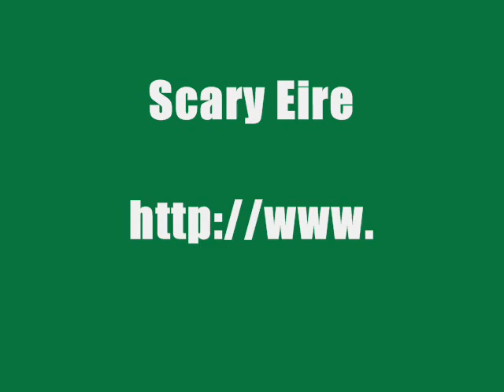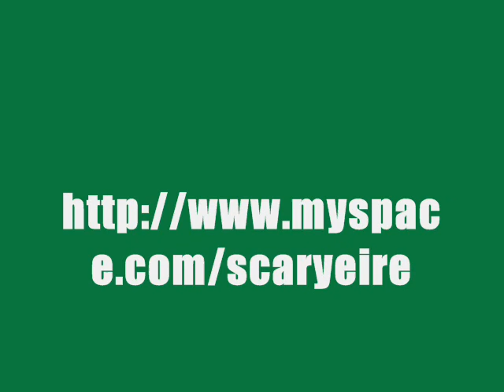'Howld yer Whist' - Scary Eire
Scary Éire were pioneers of hip hop in Ireland. They have toured with U2 (as did Marxman), and opened for acts such as Gang Starr, Beastie Boys (with whom they also toured Europe), House of Pain, and Public Enemy. They had a track ("Lost for Words") on the 1993 album Planet Rap from Tommy Boy. They recorded a debut album that included production from Howie B, Tricky, Cutmaster Swift, DJ Mek and Sam Scuttery-Eye; they were then dropped by Island Records, who kept the rights to the album but did not release it. In 1995 Scary Éire reappeared on London independent label 11 Records and released "Dole Q"/"That's No Good To Me" on 12". The former song is about their various encounters on dole day and the latter a rugged, frenzied cypher. In March 2007, the group released The Scary Era - a collection of songs from the pre-Celtic Tiger years which had been 16 years in the waiting. You can purchase 'The Scary Era' from their Myspace page;